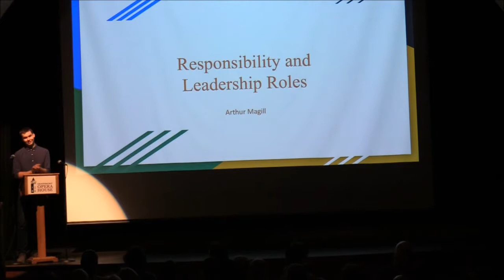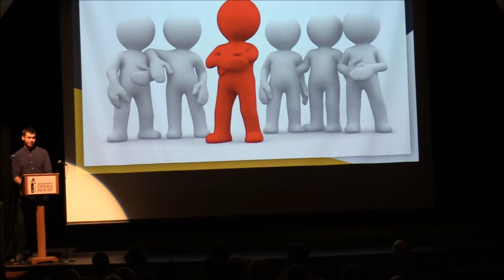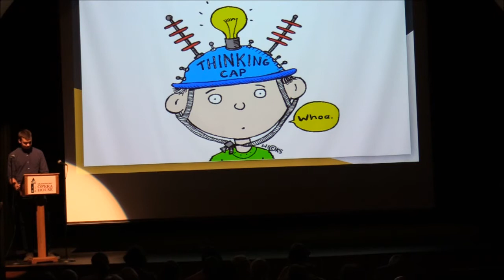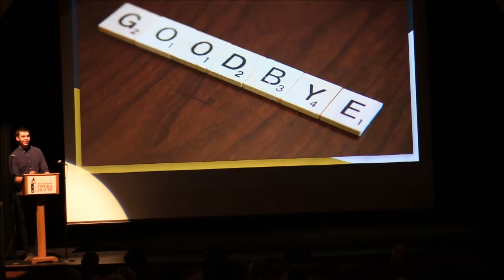Leadership and Responsibility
Arthur shares his insights on leadership and responsibility at Gravenhurst Ignite 2.0.  So amazing to see our future leaders in action!